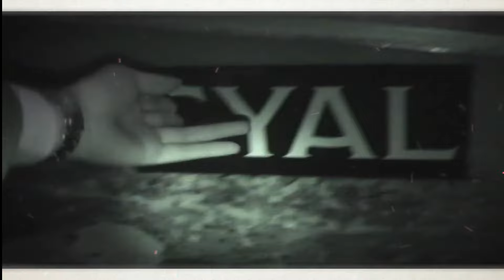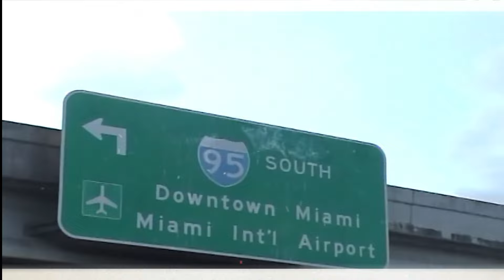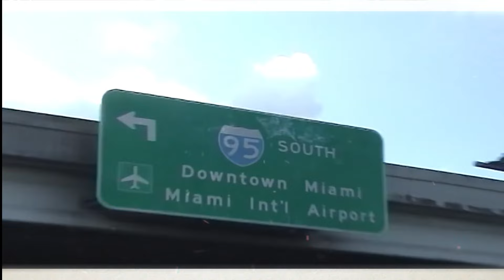[FREE] Drake & 21 Savage Type Beat - Rich Flex | Trap Instrumental 2024 + FLP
👉 This Beat is at 76.6 BPM

⚠️This beat is free for non profit, which means you can not earn money with your project. I do not allow re-uploads of the beat as a whole. If someone buys the exclusive rights, you are supposed to take your song you made with that beat off all platforms, if you haven`t purchased a copyright license. ⚠️